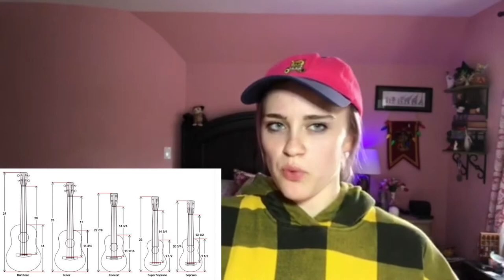My Ukuleles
Here's the vlog my video was mentioned in! (My part is at minute 10:20)